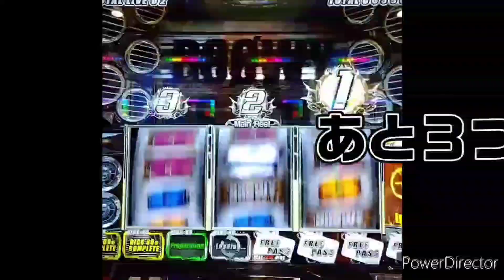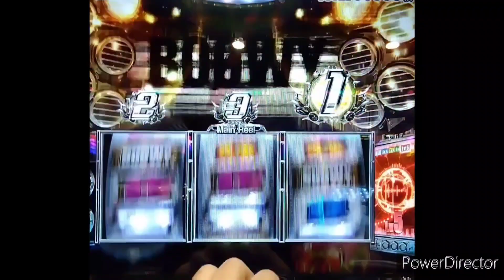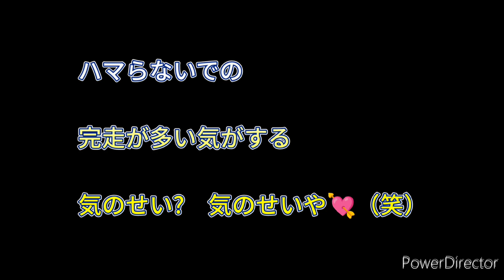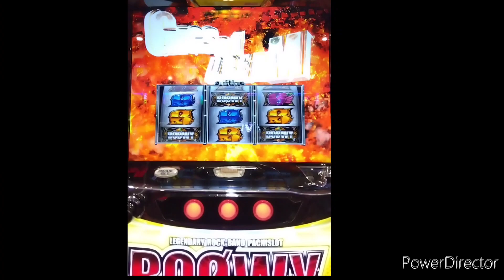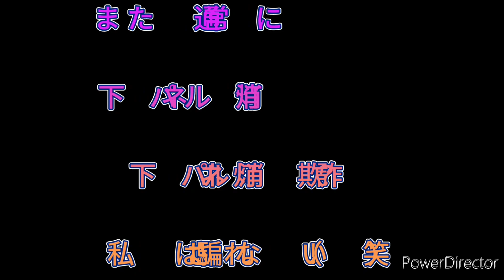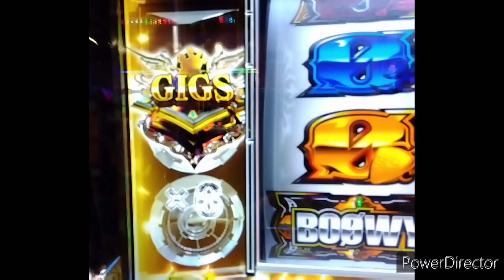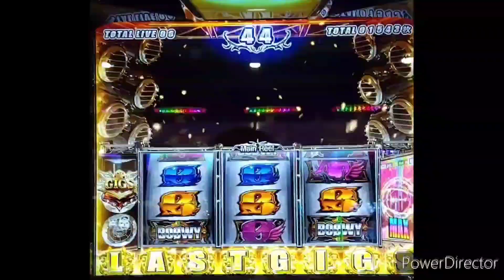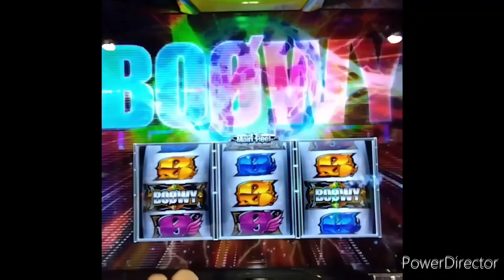BO∅WY GOD LastGiGSからのGODinGOD フリーパス４枚からの完走なるか?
GOD ３回
GOD 引いてLastGiGS中に
GODinGOD
継続＋ストック6
１００Ｇ×７×２．８枚＝１９６０枚（笑）
ストックいくつ無駄にしたか？（笑）